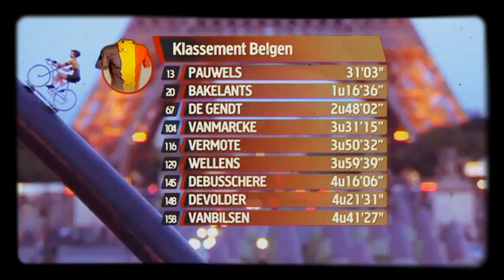Vive le Vélo 26 07 2015 Serge Pauwels & Jolien D'Hoore